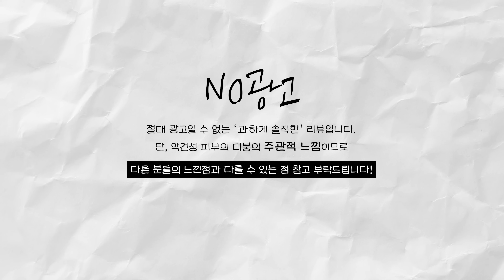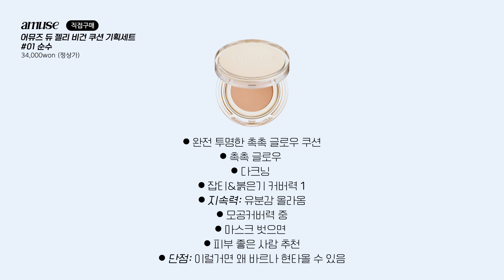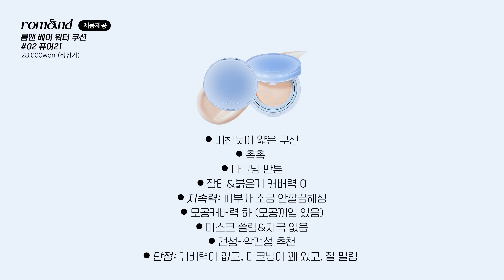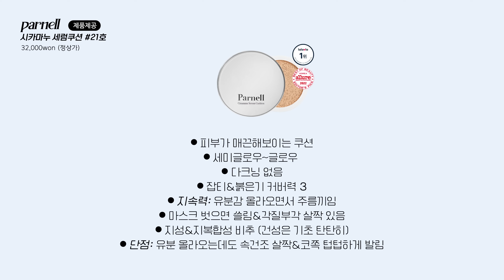❌ NO광고 / 4K ❌ 올리브영 촉촉쿠션 10종리뷰... 이렇게 솔직해도... 되는..걸까요..?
📢 이 영상은 4k 영상입니다!
꼭! [설정-화질-고급-2160p] 로 설정하고 봐주세요!
진짜 제 코털까지 보실 수 있어요!

안녕하세요 디붕입니다 😆😆

제가 드디어!
올리브영 촉촉쿠션 비교 리뷰를!
가지고!!! 왔어요!&!&!&!

사실 이 영상 작년 11월부터 촬영한거거든요.
자꾸 새로운 쿠션이 나와서 계속 재촬영 재촬영 재촬영.
비글로우 대신 비내추럴을 넣고싶었으나. (비내추럴 좋아함)
그러다가 영원히 촬영이 끝나지 않을 것 같아서.

이렇게 10가지!
바닐라코는 세미매트 쿠션이긴 하지만!!!
같이 비교해달라고 댓글 주신 분이 계셔서!!!
넣어보았습니다!!!

각 쿠션별 피부 상태가 많이 다른 점 양해 부탁드리며
아무래도 여러번 발라보고 멘트를 작성한 것이기 때문에,
영상보다는 제 멘트에 좀 더 집중해주시면 좋을 것 같아요!!

근데 저.
브랜드분들한테.
손절당할 것 같아서... 무서워요.

근데 진짜로 제 뷰티유튜버 지인들과 쿠션 얘기 굉장히 많이 하는데
저한테 워스트인 쿠션이 누군가한테는 베스트이고,
저한테 인생쿠션이 누군가에게 워스트일 때가 아주아주아주 많아요

저는 한번도 모두가 칭찬하는 쿠션 / 모두가 별로라고 하는 쿠션을 보지 못했어요

그만큼 ‼️피부타입에 맞게 골라주시는게 중요‼️하고
본인의 선호도나 계절, 스킨케어를 어떻게 하느냐에 따라 아주 많이 다릅니다.

평소에 제가 추천하는 모든게 안 맞았던 분이시라면
제가 비추하는 제품만 모아서 써보세요!!!
어쩌면 찰떡템일고예요 🤣 하하핳

오늘 영상도 보러 와주셔서 감사합니다 여러붕 !!

곧 있을 올영세일에서 마음에 드는 쿠션 get 하시길 바랄게요오 💛💛💛💛

 FWEE
퓌 쿠션 글래스

 HERA
헤라 스킨 래디언트 글로우 쿠션

 rom&nd
롬앤 베어워터쿠션

 CLIO
클리오 킬커버 메쉬글로우 쿠션

 AMUSE
어뮤즈 듀젤리 비건 쿠션

 Parnell
파넬 시카마누 세럼쿠션

 peripera
페리페라 무드 비건 글로우 쿠션

 JUNGSAEMMOOL
정샘물 에센셜 스킨 누더 쿠션

 espoir
에스쁘아 프로테일러 비글로우 뉴클래스 쿠션

 BANILA CO
바닐라코 커버리셔스 얼티밋 화이트 쿠션

00:00 건성한테 최악 쿠션.
  00:20  오늘의 영상 흐름 소개(?)
  01:10  원래 피부
  01:24  퓌 쿠션 글래스
  03:43  헤라 스킨 래디언트 글로우 쿠션
  05:50  클리오 킬커버 메쉬글로우 쿠션
  07:40  어뮤즈 듀젤리
  09:04  롬앤 베어워터쿠션
  11:28  듀젤리 & 베어워터 비교
  11:56  에스쁘아 비글로우
  13:09  페리페라 무드 비건 글로우 쿠션
  15:21  정샘물 에센셜 스킨 누더 쿠션
  17:07  파넬 시카마누 세럼 쿠션
  18:50  바닐라코 커버리셔스 얼티밋 화이트 쿠션
  21:02  추천하는 쿠션
  22:48  꼭 알아주셨으면 하는 부분!!!